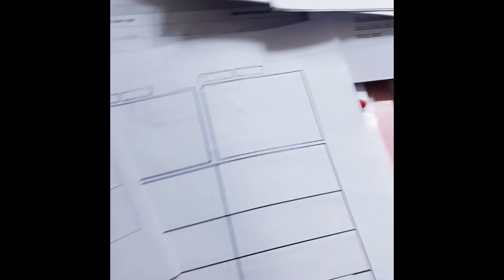Tổng Hợp Những Khoảnh Khắc Hài Hước Của Năm 😆🔥🐷 | lucky the samoyed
Cutest compilation you can find online, just the cutest little Pomeranian cotton balls playing around doing cute thinks